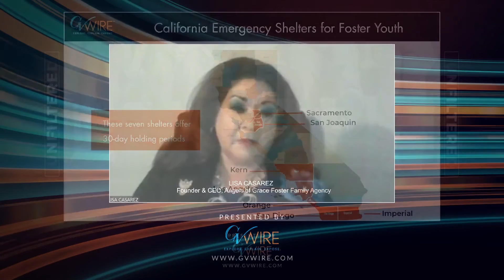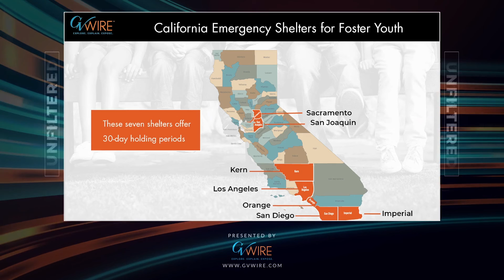Unfiltered Clip - Foster Care Overview & Background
In this week’s episode of Unfiltered, GV Wire examines the foster care crisis in the Fresno area.

GV Wire Publisher Darius Assemi is joined by Fresno City Councilmember Mike Karbassi and Fresno County Supervisor Steve Brandau to explore this important issue impacting our community’s most vulnerable kids.

Special Guests:
Lisa Casarez, CEO of local foster care agency Angels of Grace
Delfino Neira, Director, Fresno County Department of Social Services
Miguel Arias, Fresno City Councilmember, District 3